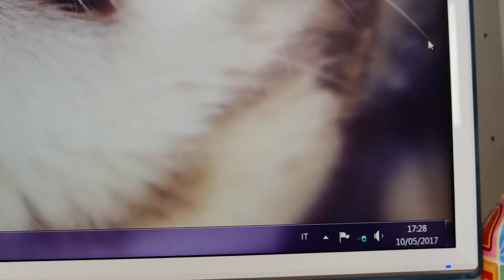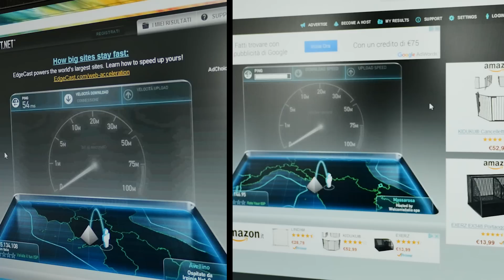La miglior cosa che un Gamer o Youtuber può avere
Finalmente ci è arrivata la miglior tecnologia che uno Youtuber, un gamer, un informatico può avere. Siamo felici come bambini con i LEGO! Perchè? Perchè? perchè è arrivata anche a noi la fibra ottica 100 mega.
SI VOLAAAAA

lego lego movie chicco marvel bambini Kinder  Fisher-Price Giochi Preziosi peppa pig masha e orso
Qvesta discrizione e mlto intelligiiente